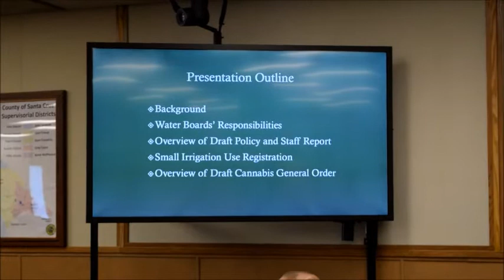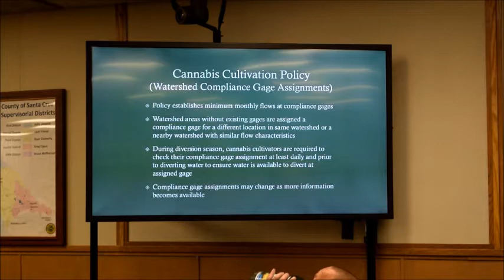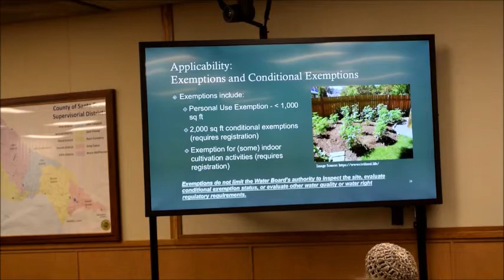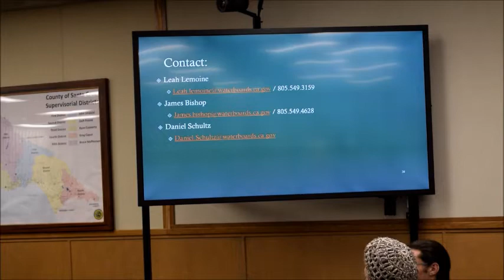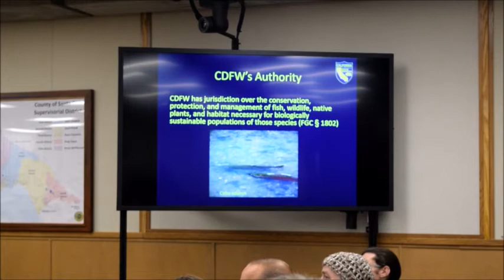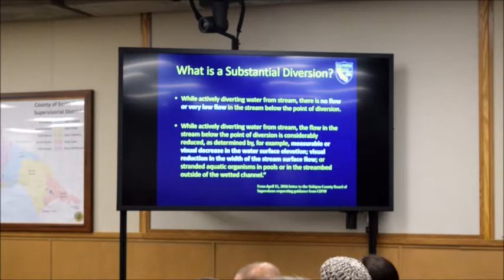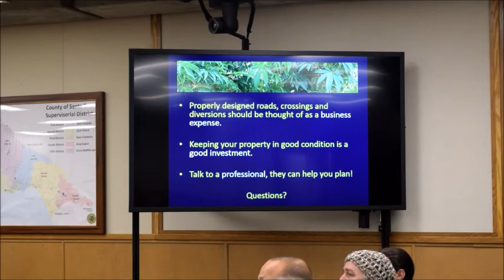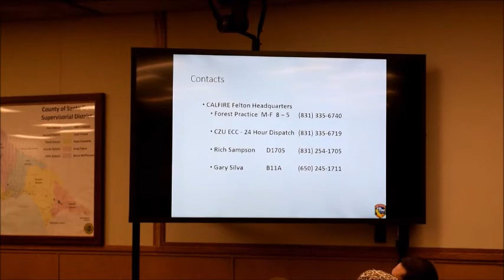State Cannabis Licensing Workshop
On Sept. 14, 2017, the Santa Cruz County Cannabis Licensing Office hosted several state agencies for a discussion on upcoming state cannabis licensing requirements.